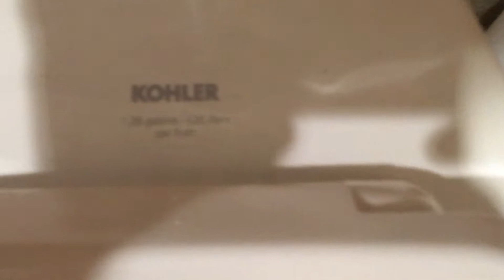Full Restroom Tour at a store!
Here is a tour of a Restroom at a store.